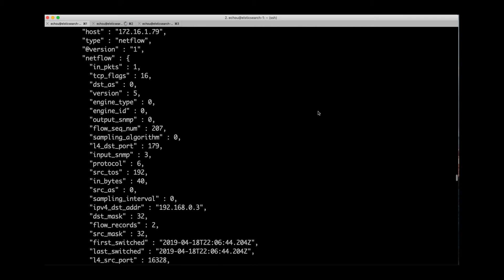6. Cisco DevNet Create 2019 - Search Parameters